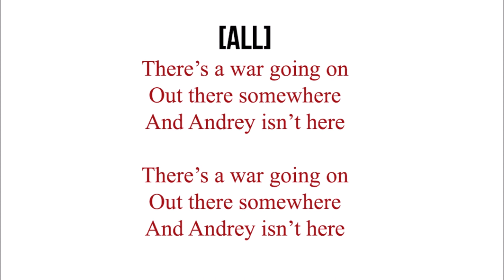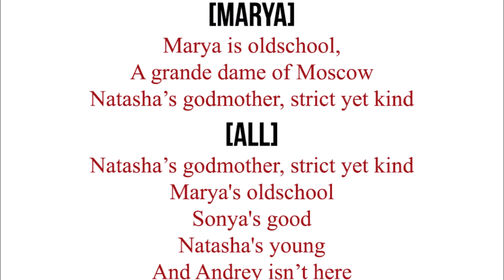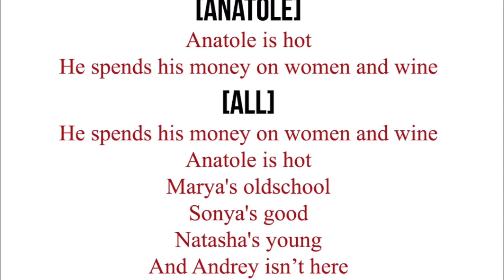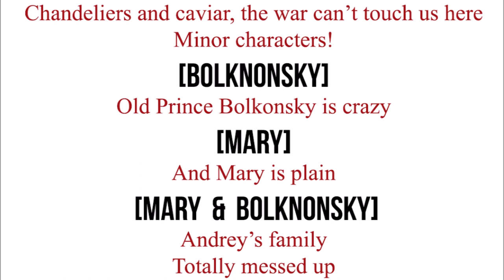1.01 - Prologue w/lyrics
Natasha, Pierre, and the Great Comet of 1812  - Prologue w/lyrics